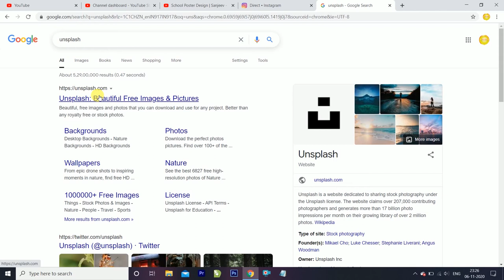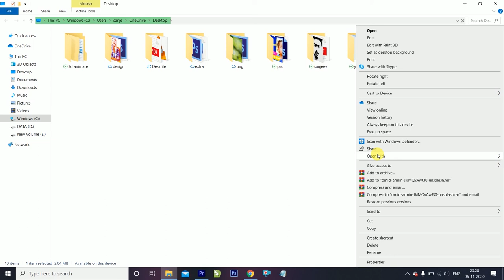Free Photos | Sanjeev Singh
Hello Dosto is video mai aap dekhenge
Free Photos